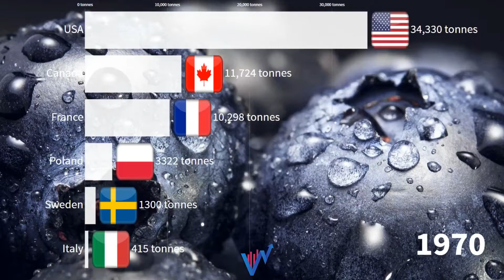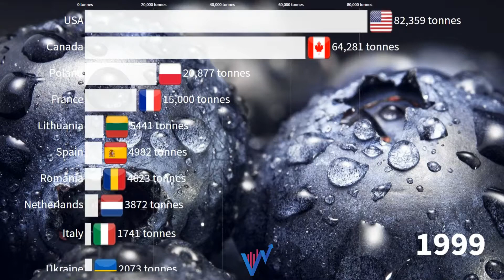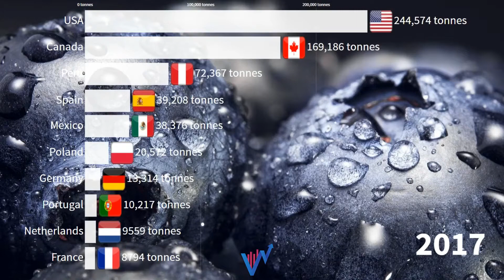World's Largest Blueberries Producing Countries | 1970 to 2020 | viz stats